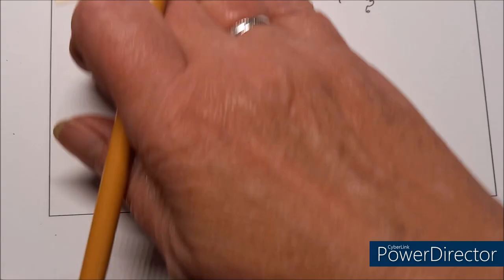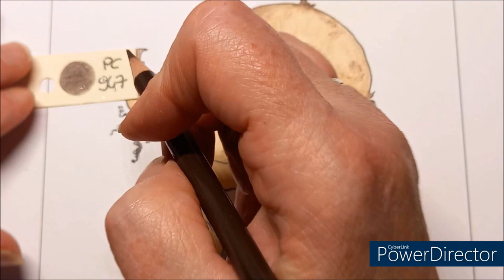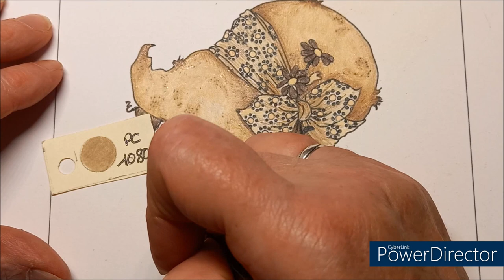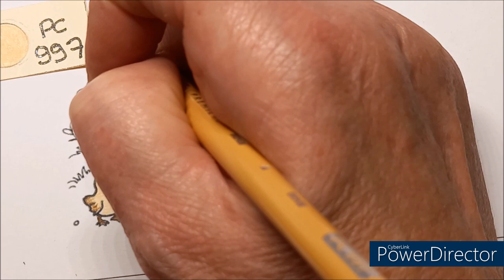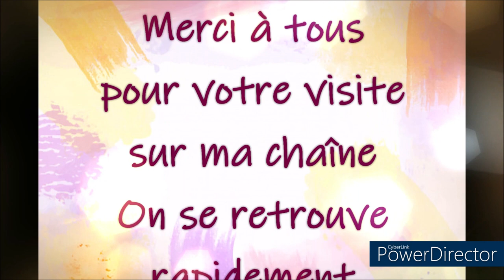COLORIAGE SEPIA JE RELEVE LE DEFI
Crayons de couleurs Prismacolor
Pastels tendres Faber Castell
Papier à dessin Clarefontaine
Avec les CdC Prismacolor
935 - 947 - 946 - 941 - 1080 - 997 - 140
Le cotés avec les pastels tendres Faber Castell